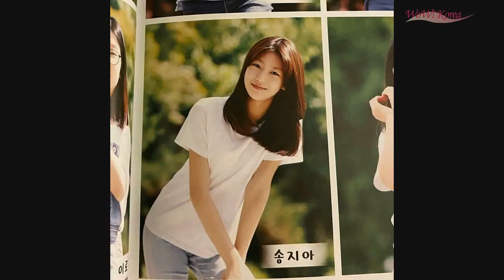イライ（元U-KISS）、“11歳年上のモデル”チ・ヨンスと結婚6年で離婚 (11/26)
イライ（元U-KISS）、“11歳年上のモデル”チ・ヨンスと結婚6年で離婚